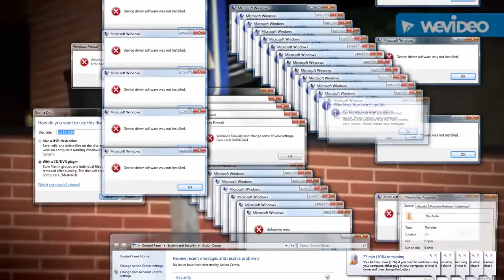21 century Top Gear intro